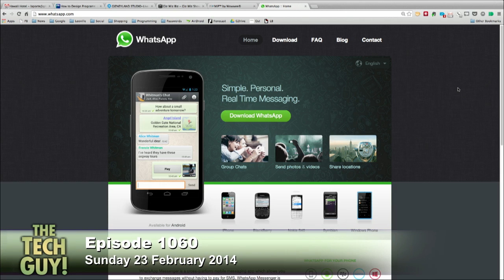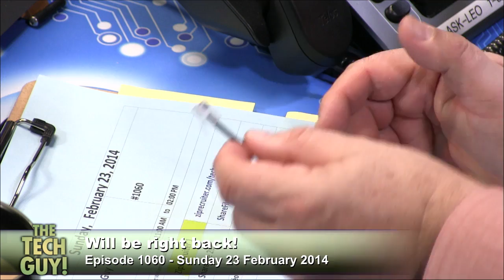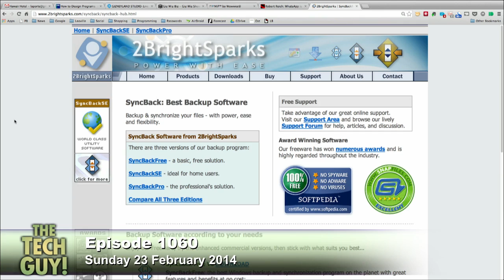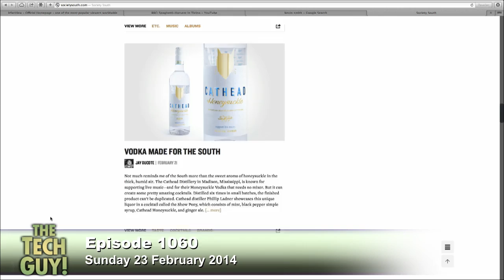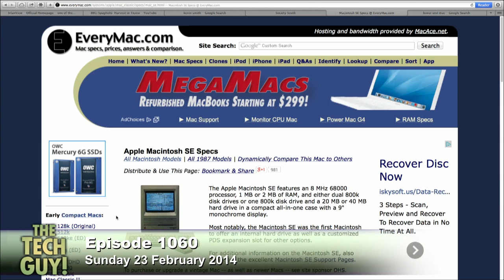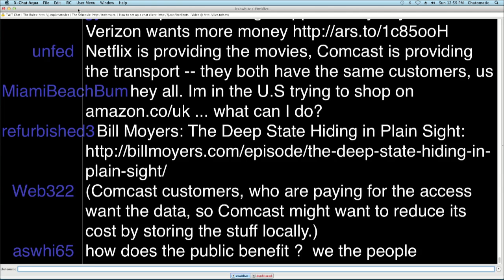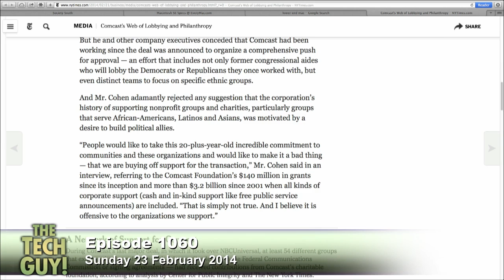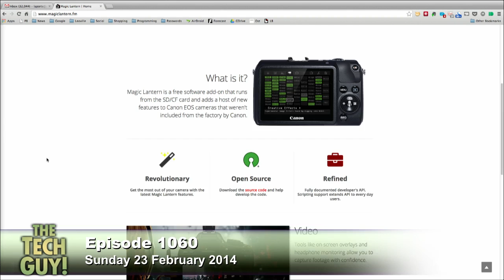Leo Laporte - The Tech Guy 1060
The Tech Guy for Sunday 23 February 2014 - Show 1060

WhatsApp goes down for a few hours, the Netflix and Comcast deal, uploading to YouTube from a phone, and your calls.